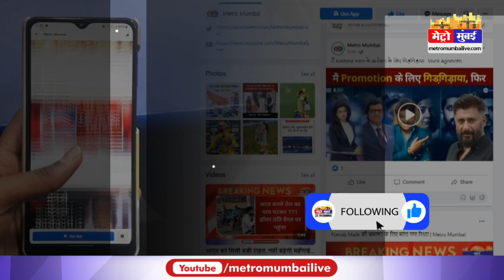Eknath Shinde और बागी विधायकों के लिए 3 विमान तैयार, कहा जायेंगे ? | Maharashtra